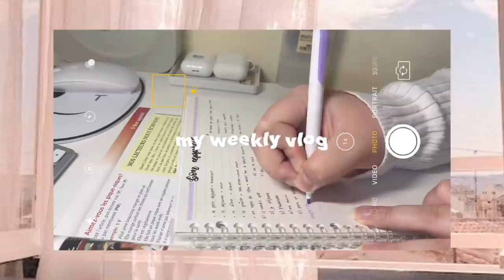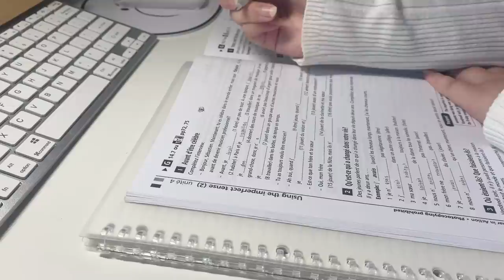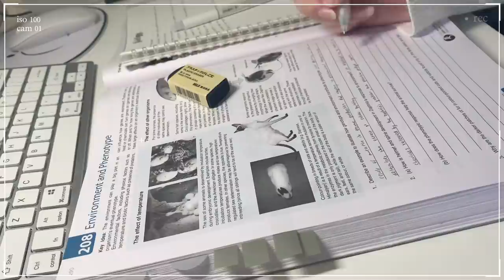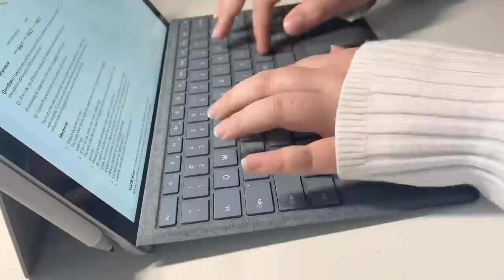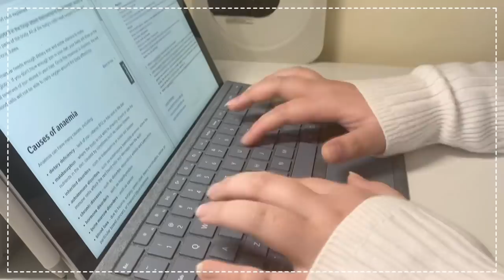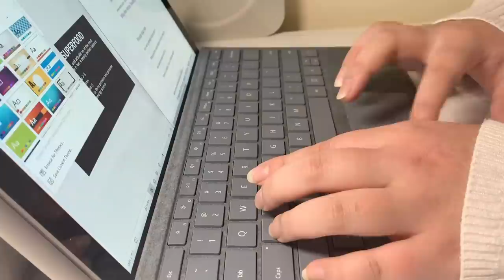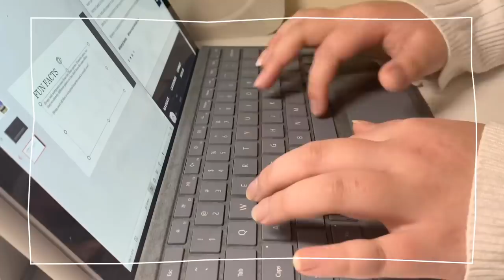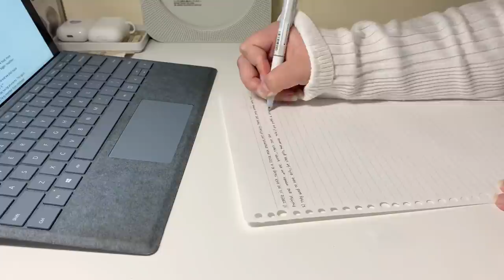a week of online school | study vlog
Here’s the long awaited “week of online school” I had a lot of fun filming this but this week I didn’t get up to much except for taking notes, listening to teachers and doing tests haha. Nevertheless, I hope you enjoy and thank you so much for your support it means the world to me :(( ily stay safe!

social . . .
// k-pop journal account
// personal journal account (more ‘aesthetic’ )
// etsy shop ig account
// for any inquiries
// etsy
    ↳ cielstudiosco